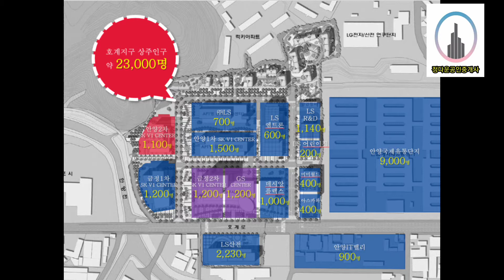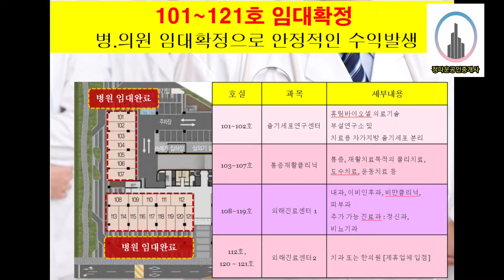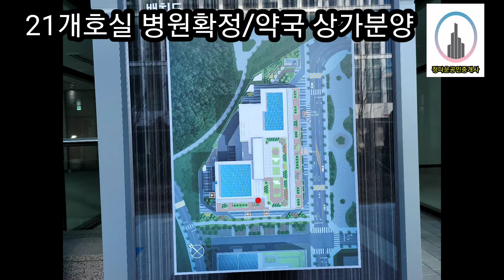금정역(도보5분)안양2차 SKV1지식산업센터 상가분양(34개호실)/21개 병원임대확정(선임대 후분양)/약국,부동산,카페,편의점 지정상가/ 정다운공인중개사 010 5015 7431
■ 금정역(도보5분) 안양2차 SKV1지식산업센터 상가분양(34개호실)/21개호실  병원임대확정(선임대 후분양)
  ●안양2차 SKV1지식산업센터 상가 분양개요(34개 호실)
   ★상가주소 : 경기도 안양시 동안구 호계동 555-35번지
   ★안양2차 SKV1지산: 지상 3층-지상10층/연면적:15000평/상주인원 1100명
   ★상가호실 : 34개호실(1층만 분양)
   ★병원임대 확정(101호-121호) : 21개 호실 / 선임대 후분양(확정수익:8%정도)
   ★약국 / 편의점 / 부동산 / 카페 등 지정상가 : 13개호실
   ★병원 : 내과, 이비인후과, 비만클리닉, 피부과, 치과, 한의원, 물리치료, 줄기세포연구센터 등
   ★약국 지정상가 분양
   ★분양가 평당 : 평당 1000만원대 중반부터 – 2000만원 후반대
   ★분양가 : 4억대 중반 – 8억대
   ★입주:상시가능(지산 준공승인완료 / 현재 기업 입주중)
   ★21개호실 병원임대 : 5년간 임대확정     (구분상가당 200만원 후반대- 300만원대 수익률)
   ★분양평수 : 20평대 / 30평대(전용률 50%정도)
   ★호계지구 산업지구내 3개 개인병원 있음(치과3개/한의원1개)
  ●교통 / 입지
   ★금정역 : 도보 5분
   ★금정역 : 4호선 / 1호선 / GTX-C(21년 착공 / 27년 개통예정)
   ★호계지구 산업지구내 23,000명 상주
   ★도보 2분거리 : LS산전 본사
   ★호계지구 산업지구내 병원 적게 분포/충분투자가지 상승(구분상가)
   ★늘 행복하시고, 늘 건강하시고,
     늘 하시는 모든일들이 잘되기를 기원합니다!
     꼭 부자되십시요!